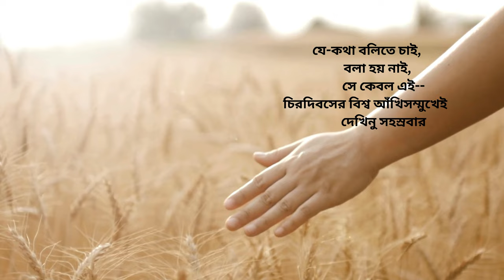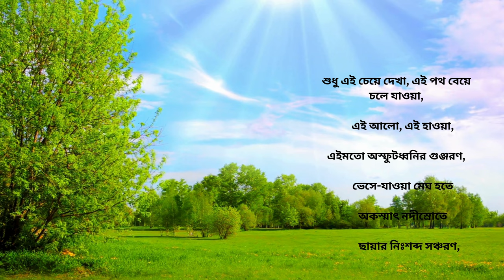যে কথা বলিতে চাই।রবীন্দ্রনাথ ঠাকুর ।abriti